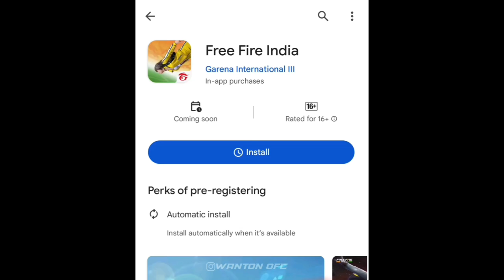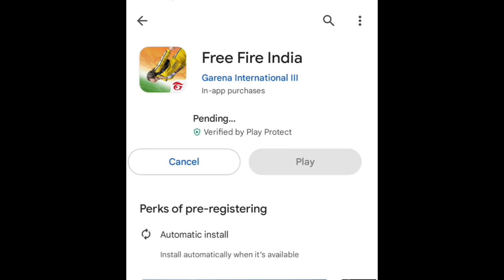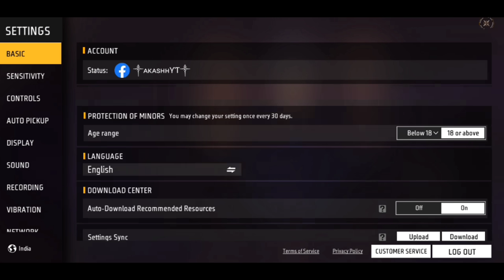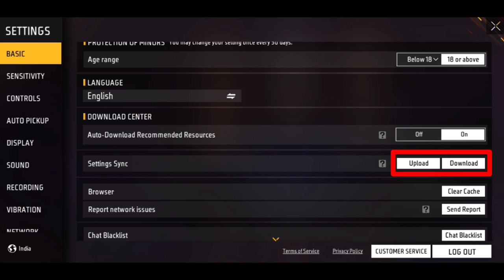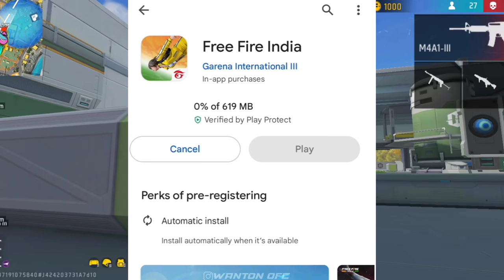নতুন ফ্রি ফায়ার ডাউনলোড করো সবাই🥳তাড়াতাড়ি | FREE FIRE INDIA DOWNLOAD | FFI DOWNLOAD LINK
FREE FIRE OB41 UPDATE ll OB41 UPDATE FREE FIRE ll FREE FIRE NEW EVENT ll OB41 UPDATE

Special Tags :-
freefire​newupdate​
tonight​updates​

Next rank season free rewards
BR rank season 35 rewards
Magic cube store update free fire
next magic cube store update free fire
free fire magic cube store update
next magic cube dress free fire
next magic cube update
zombie samurai bundle return free fire
zombie samurai bundle return
booyah bundle return date

• No Copyright Musi...

-RAM/ROM - 8/128

30 August Tonight confirm Events | FF New Event | Draco Ak & Cobra Mp40  Return Confirm news in Bd | 31 August Tonight Events l Draco Ak return in BD | Tonight confirm Events

FFWS Redeem Code Free fire l September Elite pass FF l Draco Ak return Last Confirm News in Bangladesh Server White Angelic Pant Event | Legendary bundle event Date l M1887 Incubator confirm

Tonight Update

○OB41
○OB41 Update

Your Queries - 1 :- Free Fire New Event 2 :- Free Fire Duplex Cache Event 3 :- New Event Free Fire 4 :- Free Fire New Event 5 :-Saad Gaming